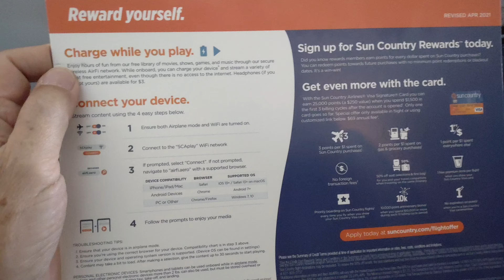new credit card makes FICO score go down